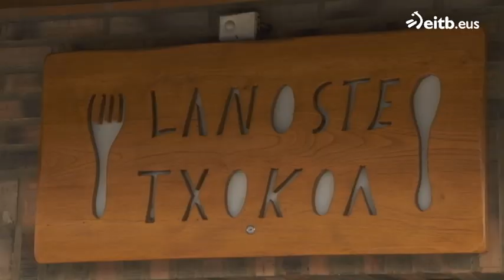Ajea pasatzeko Abadiñoko metodoa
Ajeari aurre egiteko sekretua zein den ondo daki "Txibis"ek. Bere kuadrillarekin Lanoste Txokoan elkartzen den bakoitzean, azukrea erabiltzen du bere onera bueltatzeko. Ikusi bideoa!